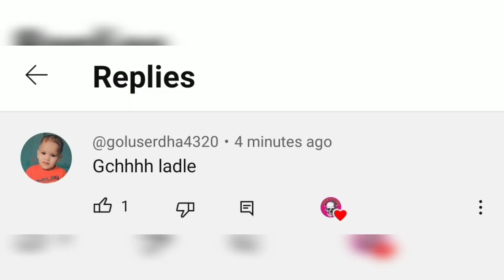Rahul Dhandlaniya New Challenge | Randeep Hooda Movie | Foji Fojan 2 Sapna Choudhary | Jogga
rahul Dhandlaniya new challenge
rahul Dhandlaniya video
foji fojan 2 song
raj Mawar new song
mahi panchal new song
aamin barodi new song
sapna choudhary
shiva choudhary birthday
khuli jeep song
masoom Sharma new song
jass grewal new song
pari chauhan new song
ek phone pe song
jogga new song
fiza choudhary new song
tera kya hoga lovely movie
randeep Hooda movie
gurlej akhtar birthday
babbal rai birthday
ajj kal song
sameer mahi new song
jasmeen akhtar new song
geet goraaya new song
black song
amar sajaalpuria new song
gurlej akhtar new song
ik tera pyar song
jassie gill new song
dildarian song
kambi rajpuria new song